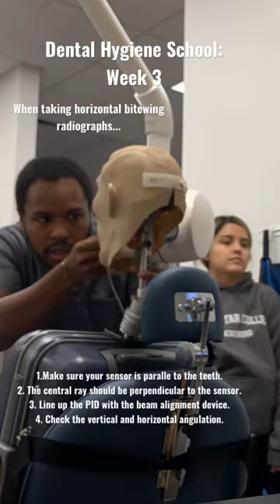DentalHygieneSchool 🦷Tips For Taking Horizontal Bitewing Radiographs